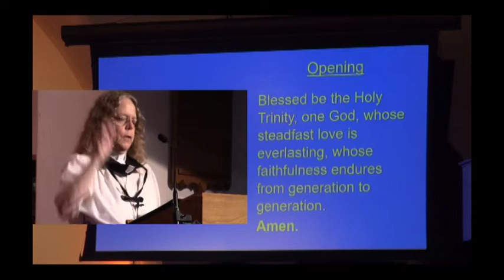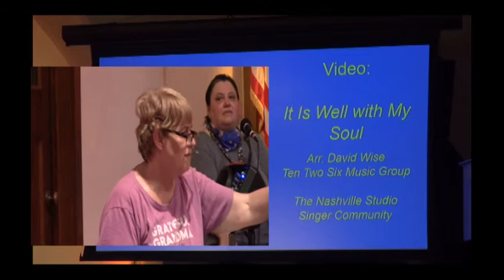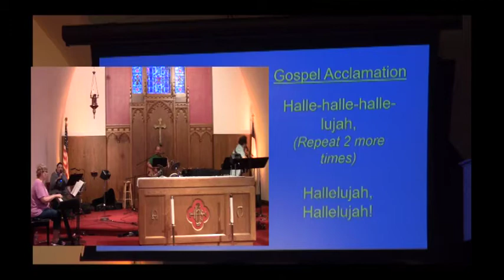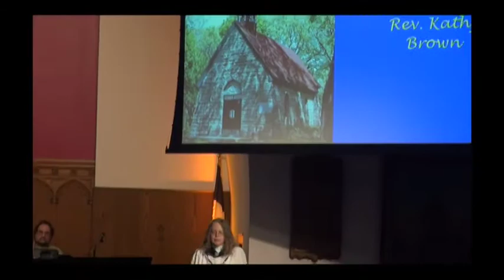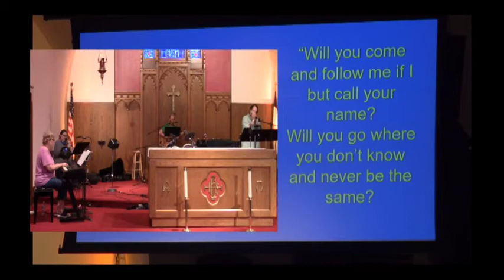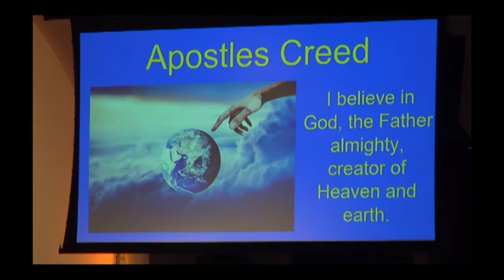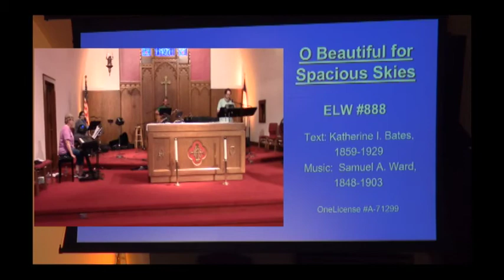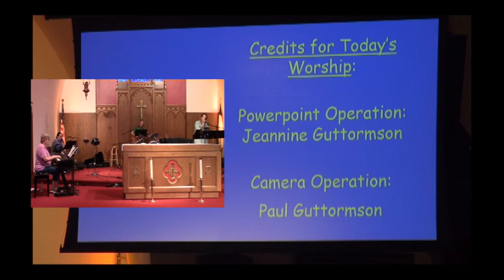5th Sunday After Pentecost 7 5 20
Good Evening/Morning, everyone! This week we celebrate our country's independence!

The United States really is the best place in the world to be! However, it isn't perfect:

 - We are finally starting to come to grips with the systemic racism that has always been present in our society, even back to the country's founding.
 - We are entering a new era of police/community relationships. We need to highlight and celebrate what is good about our amazing police force, and talk about where things could get better.
 - We need to do a better job of providing food, clothing, and shelter to everyone who needs it. There IS enough for all, and we have to get it to those in need.

The best thing about our country is that the basic liberties the founding fathers wanted for everyone make it a place where we CAN talk about things. I read and article that said the very fact that there are protests, monument disputes, and hard discussions means that we are exercising our freedoms.

The freedom of speech and the freedom of religion are the most important freedoms we have. We can work with God to achieve our goals of feeding and clothing our neighbors, talk about how we can finally get free of the yoke of racism, and make the United States an even better place to be.

Happy 4th of July, 2020, and I hope and pray that July 4th next year will find us in an even better place!